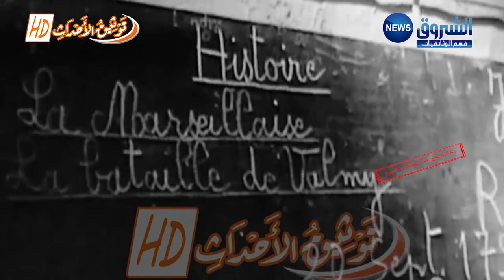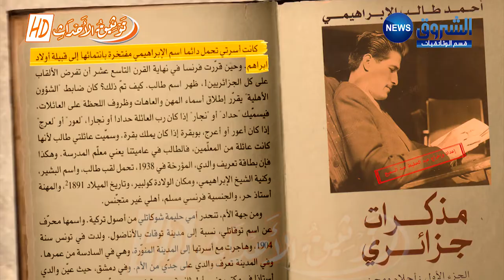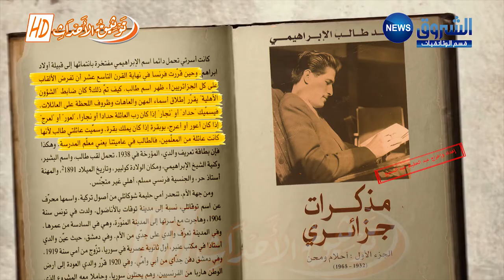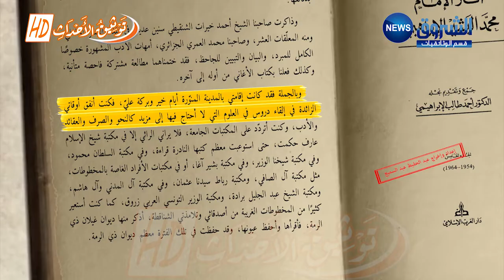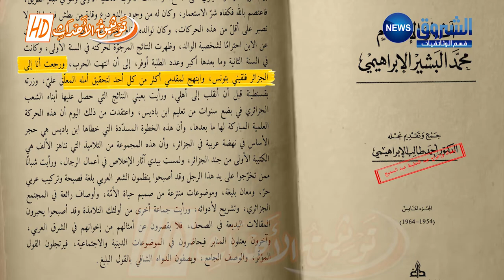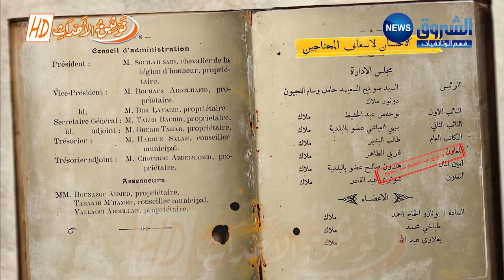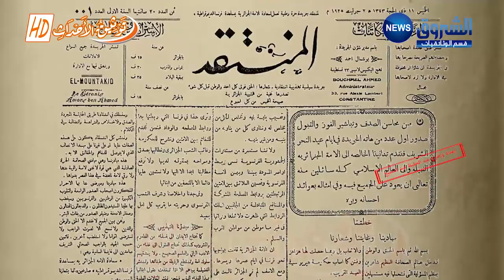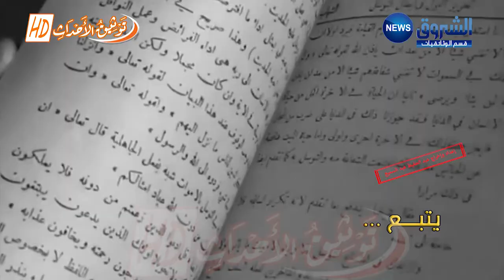لأول مرة: الشيخ البشير الإبراهيمي .. سيرة ومسيرة (الجزء الأول) مرحلة الطفولة والعودة إلى الجزائر